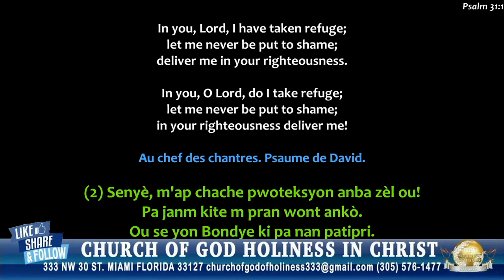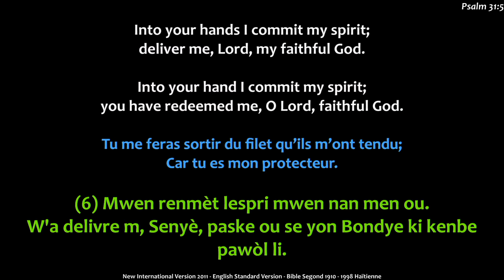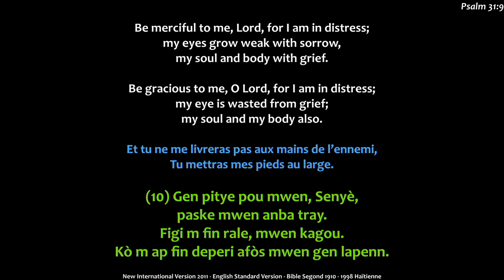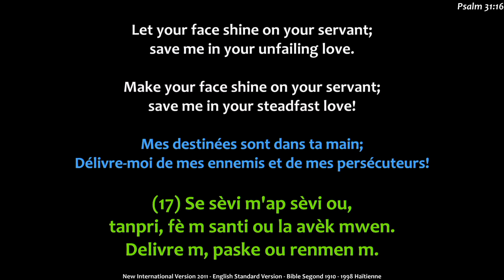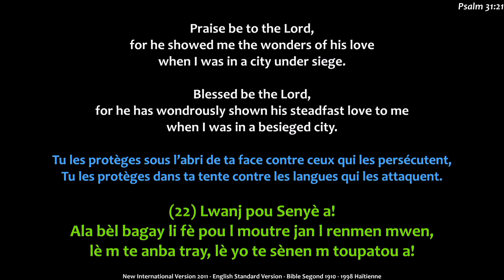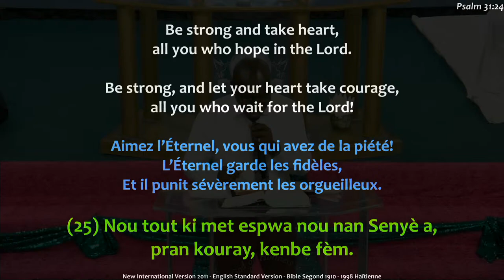EGLISE DE DIEU SAINTETÉ EN CHRIST | Lundi Journée de Jeûne | 4.8.24